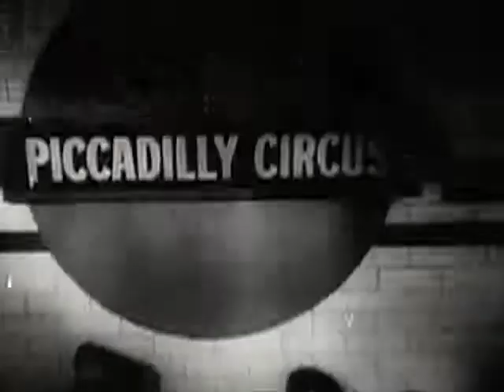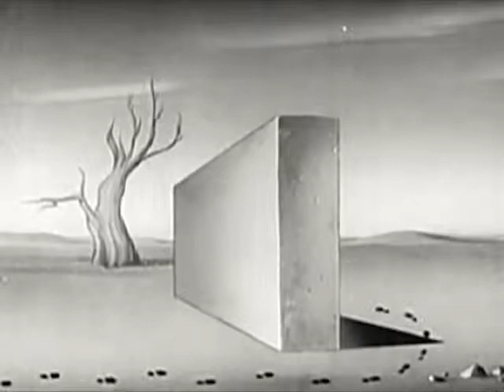Self-Preservation in an Atomic Bomb Attack - 1950 - Atomic Bomb Explosion - CharlieDeanArchives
General information for soldiers on the subject of atomic weapons defense.